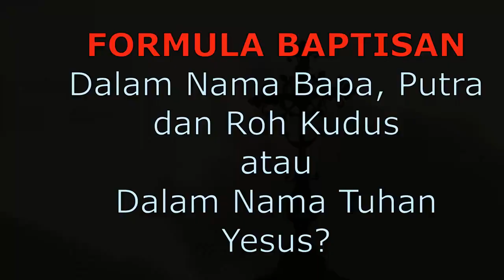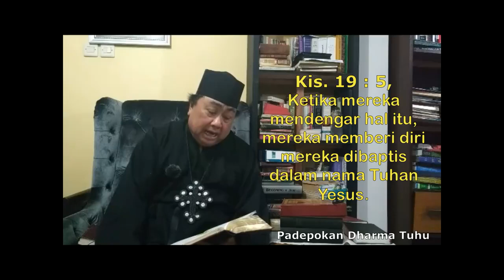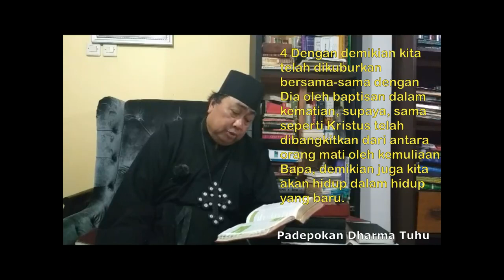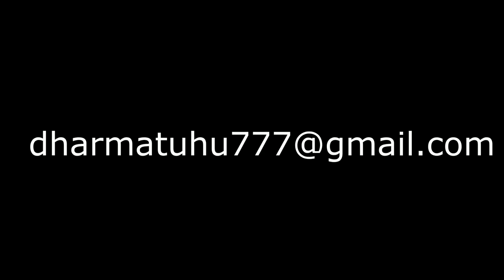FORMULA BAPTISAN MATIUS 28:19 vs KPR 2:38_8:16_10:48_19:5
ARKHIMANDRITE DANIEL BAMBANG DWI BYANTORO PH.D